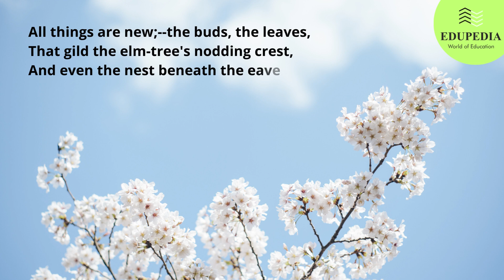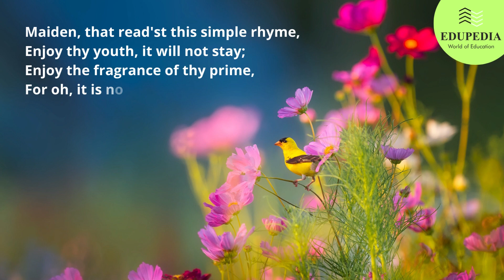English Poem : " IT IS ALWAYS NOT MAY " | Poem Recitation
This Video will cover English Poem  " IT IS ALWAYS NOT MAY "  Recitation.  Learn how to recite Poem with clear & actual pronunciation.